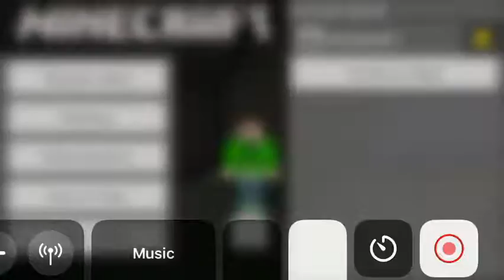My First Minecraft Death Mcpe Lets Play